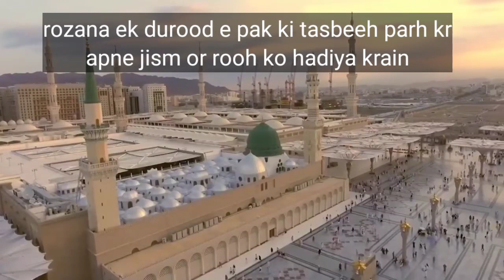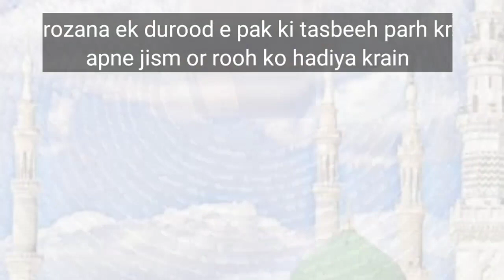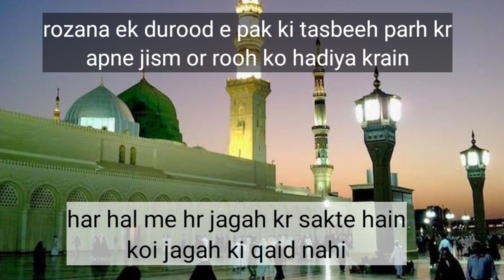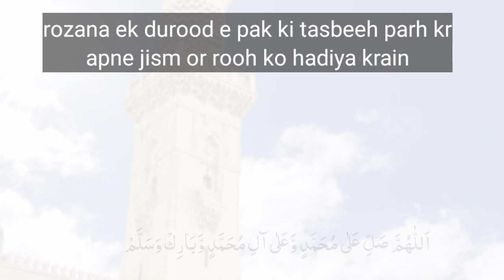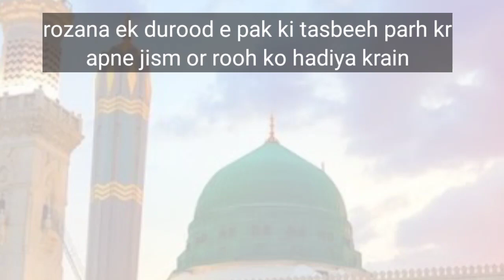ek durood sharif ki tasbeeh apne liye parhain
durood sharif ki ek tasbeeh subha or sham khas apne liye parhain. khud ko hadiya krain. apne dil jism rooh me khair kamalat barkatain dekhain. Rab ka fazal dekhain or khud ke roohani or jismani muamlat me kamal dekhain.
apne mushahidat ke liye is number pr whatsapp krain.